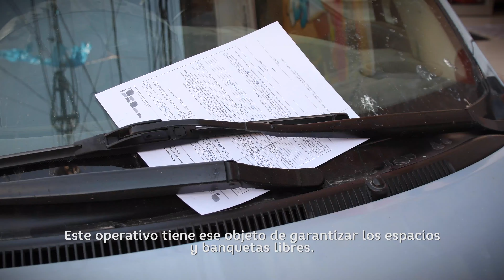Operativo Banquetas Libres - Salvador Zamora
En muletas pero a paso firme, supervisé en la cabecera nuestro operativo permanente para tener banquetas libres. Esta es una acción importante porque la movilidad y el libre tránsito son derechos de todos y todas. También debemos recordar que está prohibido invadir los espacios públicos.

Checa en qué consiste este operativo en el que estamos participando diversas áreas del Gobierno de Tlajomulco y la Policía Vial Jalisco.